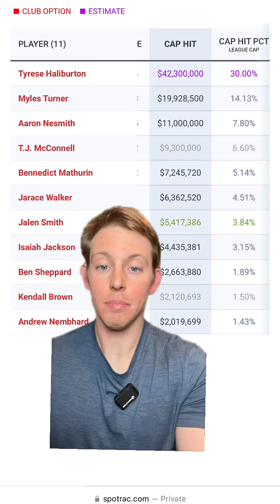How Can the Pacers Improve this Offseason?